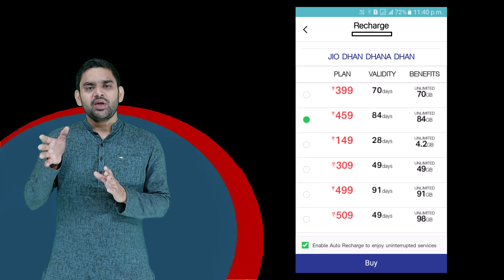All the telcos have lost active subscribers Like Jio, Airtel, Vi, BSNL | Why People Close Second Sim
Professional Charge Online Help By (Team Viewer ) Per One Time Rs.100 Only
Pay on (AnandMasterJi@UPI)
New Update of Fee Charge By Online Help Desk To All Audience on 17th-June-2022

All the telcos have lost active subscribers, and it might be a sign of worry. Overall, TRAI data said that Jio added 1.6 million new customers, Airtel added 0.81 million new users, while BSNL and Vi lost 0.36 million and 1.5 million subscribers. Investors would be worried about the fall in the number of active users.

किस कंपनी के कितने यूजर्स
TRAI की रिपोर्ट के अनुसार जियो के एक्टिव यूजर्स की संख्या में भारी कमी आई है। जून 2022 तक जियो के 383.24 मिलियन यूजर्स थे, जो कि जुलाई 2022 तक 382.17 मिलियन हो गए हैं। यानी करीब 1.07 (10 लाख 70 हजार) ग्राहकों ने जियो का साथ छोड़ दिया है। वहीं एयरटेल के जून में 357.21 यूजर्स थे, जो अब जुलाई में लगभग 1 मिलियन कमी के साथ 356.17 मिलियन हो गए हैं। वोडाफोन-आइडिया के यूजर्स में भी एक माह में 17.5 लाख और BSNL के ग्राहकों में 5 लाख की कमी आई है।

Source Of News- Amar Ujala